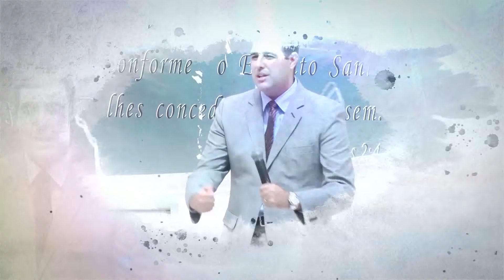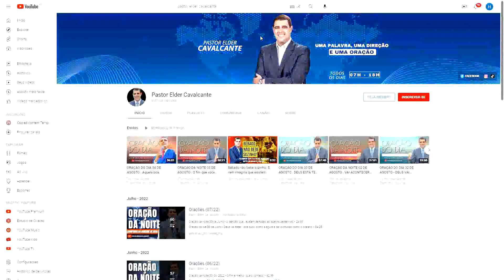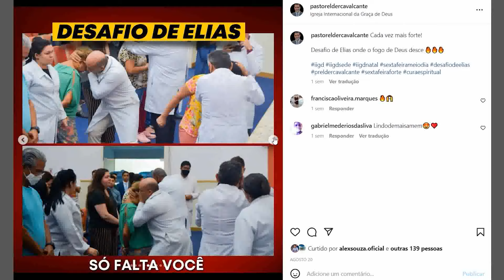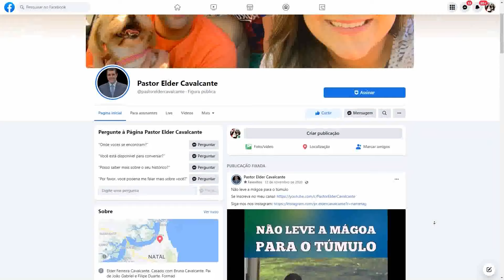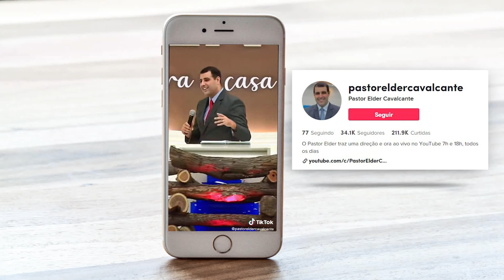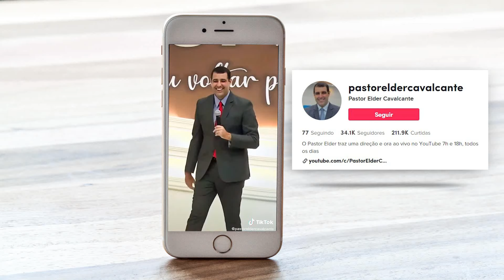RN NA GRAÇA 01/08/2022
Envie essa mensagem para todos seus contatos!

O Abençoador é abençoado!

Todos os dias aqui no canal o Pastor Elder Cavalcante, faz a oração do dia e a oração da noite.

Essas orações acontecem pontualmente as 07h da manhã e as 18h da noite, onde milhares de pessoas estão sendo alcançadas pelo poder da revelação da Palavra de Deus, a direção do Espirito Santo e a oração da fé.

A oração tem poder para acalmar a alma, controlar a ansiedade, a oração cura a depressão e qualquer ntipo de problema espiritual ou físico.

A vida de oração abençoa o casamento, a família, as finanças, a empresa, o trabalho os estudos, o namoro, o noivado e etc...

Ao final da Oração da Noite, o pastor Elder faz a oração do Pai Nosso.

Deus tem um propósito na sua vida e, por isso você está assistindo esse vídeo aqui no canal!

► Saiba mais sobre mim:
◾ Atualmente o Pastor Elder Cavalcante, prega e faz atendimentos espirituais na Sede Estadual da Igreja Internacional da Graça de Deus do Rio Grande do Norte; Trazendo também a Palavra de Deus através das mídias sociais como Facebook, Instagram e aqui no próprio YouTube com conteúdos semanais que vão edificar a sua vida e de sua família!

► Faça uma visita em nossa Igreja:
◾ Endereço: Avenida Deodoro da Fonseca 645 - Natal | RN